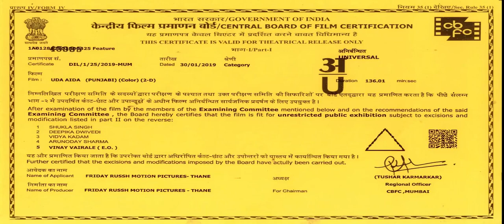Uda Aida (2019)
A poor family has to cope with rich kids and their parents when their son is enrolled into a prestigious school.
Directors: Ksshitij Chaudhary, Deepak Thaper (co-director)
Writers: Naresh Kathuria, Surmeet Maavi (Dialogue) | 1 more credit »
Stars: Tarsem Jassar, Neeru Bajwa, Poppy Jabbal |